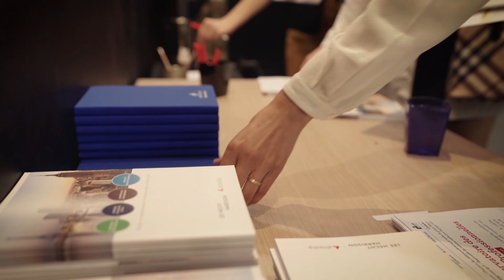Observatoire des trajectoires professionnelles 3ème édition 2018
Le 28 mai 2018, le Groupe IGS en partenariat avec The Adecco Group et LHH Altedia, a rendu publics les résultats de la 3ème édition de l'Observatoire des trajectoires professionnelles, étude menée chaque année par le LIPSE (laboratoire de recherche de l'IGS-RH) et le Lab'Ho (laboratoire de The Adecco Group). Près de 400 personnes, DRH et institutionnels, se sont réunies autour du thème des transitions professionnelles.
Retour sur cette soirée conférence avec la participation exceptionnelle de Muriel Penicaud, Ministre du travail.